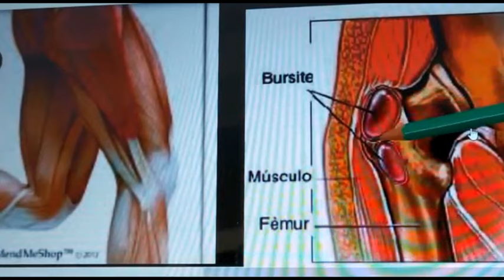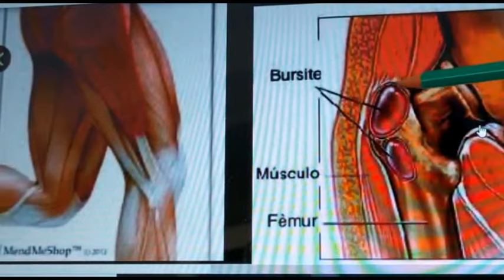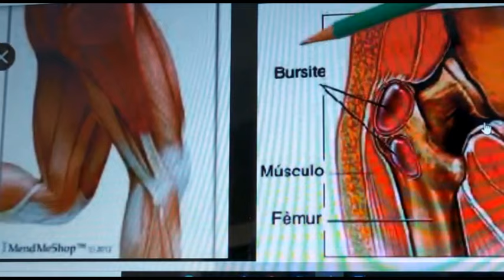Fisioterapia em casa para Bursite de Quadril, ou Bursite Trocantérica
Dicas de analgesia na fase aguda da lesão, posicionamento, alongamento e fortalecimento dos músculos estabilizadores do quadril. Saiba o momento exato de realizar a crioterapia (gelo). Em que momento o alongamento deve ser realizado. Meu nome é Elaine, sou Fisioterapeuta, pós graduada em Fisiologia de Exercício.